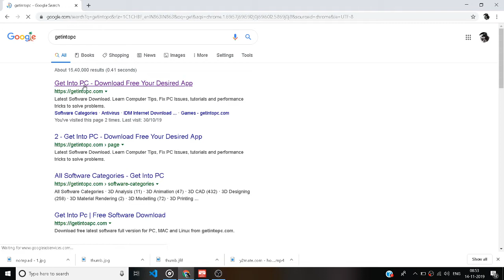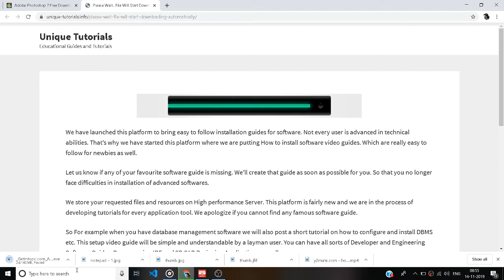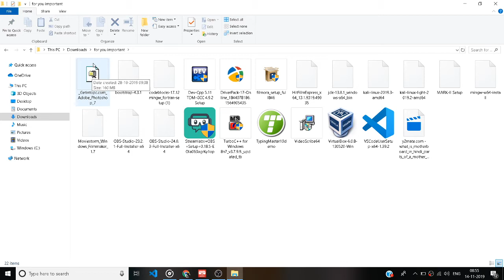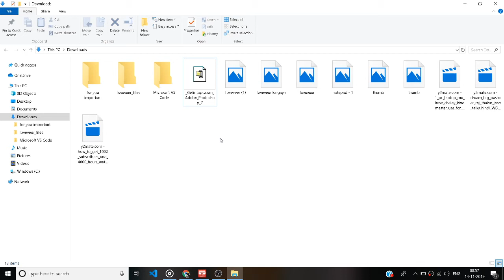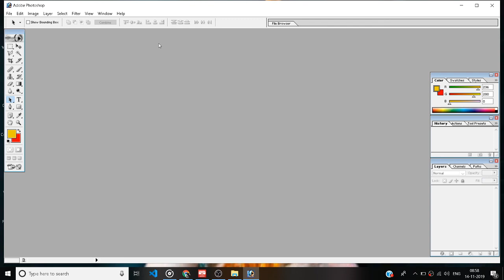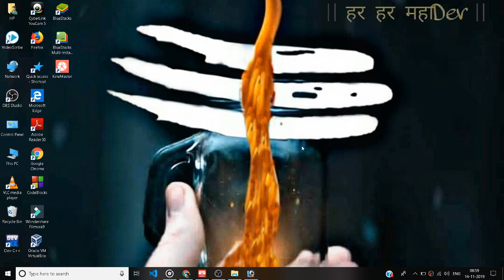adobe photoshop को कैसे डाउनलोड करे 🔥🔥🔥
hello friends!
aaj ke is video mein main aapke liye
"adobe  photoshop  को कैसे डाउनलोड करे 🔥🔥🔥 " lekar aaya hoon
agar aap bhi banna chahte hain ek webdeveloper ya fir hacker
to aapko programming languages to fir iske liye

 aur aap agar kisi bhi technology ke baare mein janna chahte hain
 to aap mujhe comment ke throw bata sakte hain

                 aur agar aapko programming mein
                 kisi bhi cheej mein problem aa rahi hain
                   to aap mujhe comment ke throw poochh
                 sakte hai
                 main poori koshish karoonga aaapki help ke liye

 aur agar aap mujhe social media mein follow karna chahte hain
to aap neeche di gayi links pe click karke aap mujhe follow kar sakte hain-

dhanywaad!